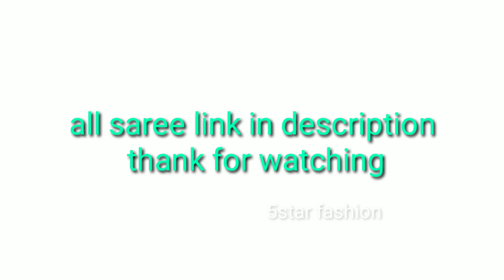buy designing party wear yellow saree fashion saree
Hii Guys,

Welcome To 5star fashion

If you want to buy it, the link to buy is given in here.  the price will not be the same every time

saree link 🔗

other saree Link 👇...

* This video is not spon sored.
* The products shown in this video are not owned by ShoppingLink.
* Prices featured in the video are reflec tive of the date published.

sarees online
sarees designs
chiffon sarees
party wear
designer blouse
traditional sarees
indian sarees
sarees latest
saris
silk sarees
Bandhani Saree
net saree
fancy sarees
saree shop
party sarees
indian saree
style saree
latest SAREE BLOUSE
choli designs
lehegga sarees
net sarees
wedding sarees
designer sarees
heavy designer sarees
wedding
lehenga saree
lehenga style saree
Chiffon Sarees
Georgette Sarees
Net Sarees
Patola Silk Saree
Kanchipuram Sarees
Kanjivaram Silk
Kanchi pattu sarees
Designer Sarees
lase designs
lehenga choli
wedding dress
indianwedding
Bridal Lehenga
Party Lehenga Saree
Part Wear
Designer lehenga
Lehenga choli
Anarkali lehenga
designer sarees
bridal sarees
latest fashion sarees
fashion sarees
latest sarees
new sarees designs
work sarees
sarees
Kanjeevaram Saree
Bandhani Saree
Chiffon Sarees
Georgette Sarees
Net Sarees
latest saree
silk sarees